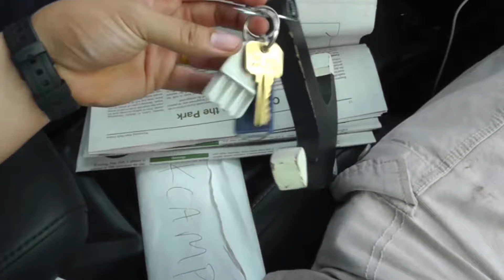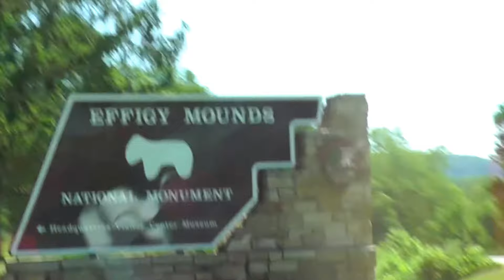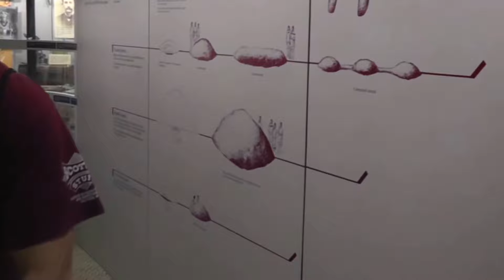KKK2017 year of the Gladiator ~ Choua Yang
This year, 2017, we, KKK, were lead be our ferocious  gladiator leader, Choua Yang.

KING KOLHMAN KLAN: (KKK)- 2017 embarkation was at a  beautiful and haunted, historic Wyalusing State Park group camp, Wisconsin. Despite not being able to visually see the spirits, we were visited many times in the bunkers and felt their presences. Let's just say, you didn't want to be the last one to fall asleep or get up at night to use the bathroom where most of the supernatural activity occurred. LOL. Not only was it eerie, it was also a beautiful, spacious place.  Drake can testify on his experience.

However, we couldn't ask for more as it fulfill every need of ours with a little excitement at night and in the morning to get our bloods flowing to take on the day filled with adventures, gambling, games, movies and eating, pre-training for the "big dance," J4th Hmong annual soccer tournament and just simply spending a great time together. Life is too short, live it up. Life Memories were made and now will be locked forever.

This is just for entertainment. Memories. Thank you to all the musicians.